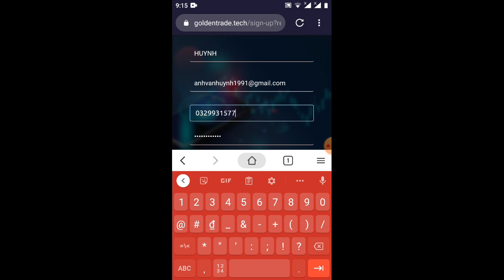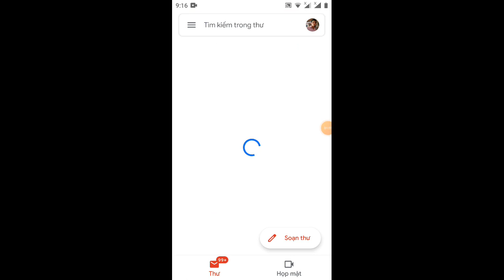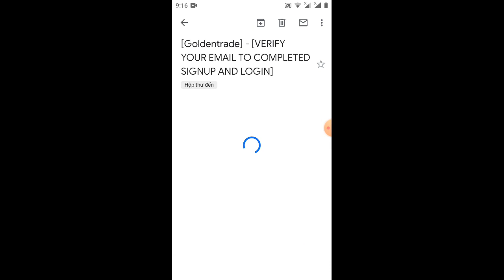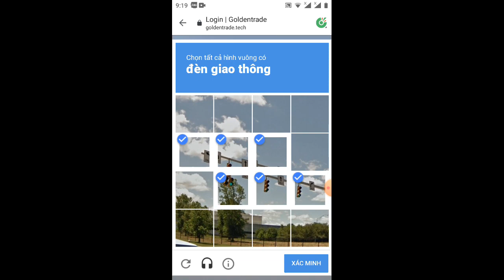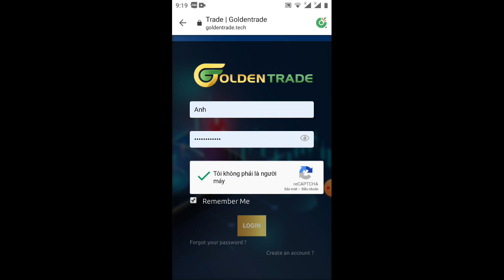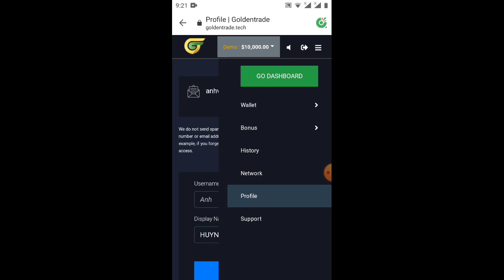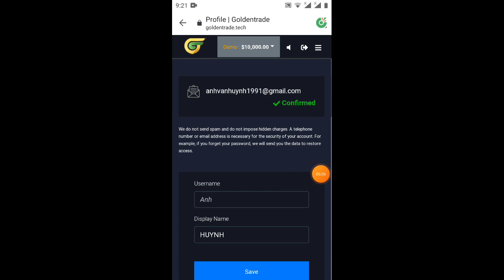hướng dẫn nhận 100GCP= 100$ miễn phí vào tài khoản live từ sàn golden trade BO mới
Link ĐK

10:44 goldentrade.tech G Kính gửi cộng đồng Golden Trade!  Trước tiên, Chúng tôi xin gửi lời cảm ơn đến Quý khách hàng đã tin tưởng và tham gia Golden Trade trong suốt thời gian qua.  Chúng tôi xin thông báo rằng để bày tỏ lòng biết ơn đối với các đối tác hiện tại cũng như trong tương lai của Golden Trade, một phần quà 100 GPC sẽ được thêm vào tất cả các tài khoản và thêm 50 GPC sẽ được tặng thêm cho các tài khoản của những người đã mời thành công  những người khác để tạo tài khoản mới.  GPC sẽ được niêm yết trên Sàn giao dịch vào ngày 26 tháng 12 năm 2020.  Giao dịch với GPC sẽ có sẵn bắt đầu từ ngày 10 tháng 1 năm 2021. Việc rút GPC có thể được thực hiện từ ngày 3 tháng 1 năm 2021 trở đi.  Một lần nữa, cảm ơn tất cả các thành viên của chúng tôi.  Chúng tôi dành cho bạn những lời chúc tốt đẹp nhất .  Trân trọng .  G NG ĐAN MẠCH TIẾNG VIỆT X III